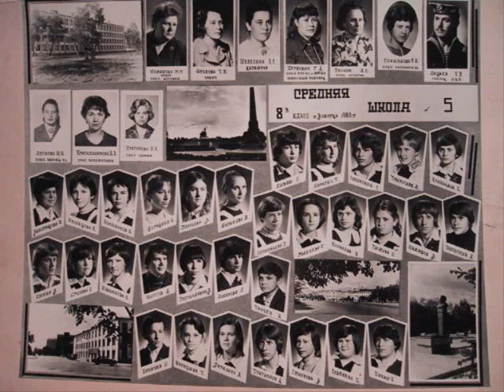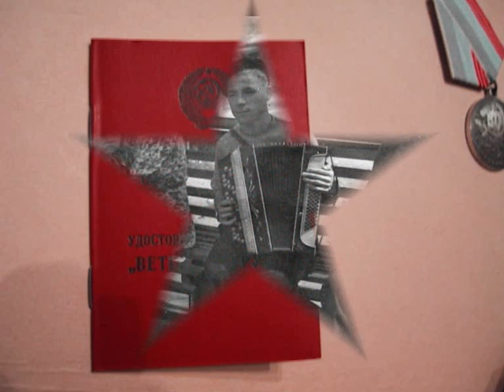Tango Julia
This song is written just now for a friend Charlie  from Brazil for their baby to be born, Julia.
recorded at Zeerok studio, Austin TX July 2009

Opening pic- my dad, Georgi, we've made collage of recent pics from the gigs and at the end
put some pics from Soviet Era way back when growing up there.